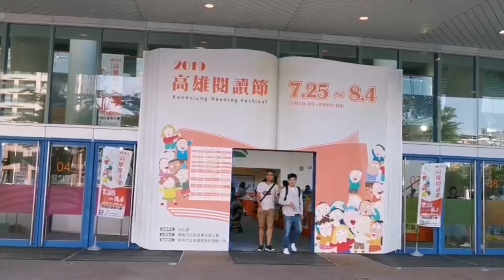鈞鈞～高雄漢神巨蛋街訪年輕女孩，雖然不支持 韓國瑜 選總統，但是對於韓國瑜市長 政績有感。 巧遇韓粉， 謝謝 杏仁哥 甜餅❤️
韓國瑜 我真的很想再多和那個女孩子說韓市長的政績， 可惜他的狗狗一直在扯狗鍊， 一直想跑😂加上今天訪問被拒絕很多、又趕著回台北！下次再繼續努力！加油加油加油